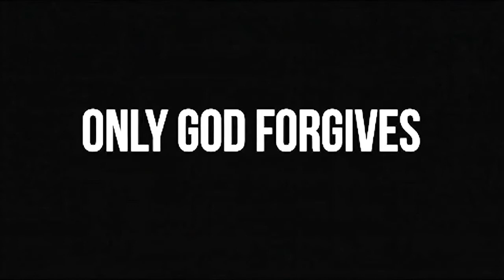ONLY GOD FORGIVES - Trailer 2 German Deutsch 2013 HD | .einfach anders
ONLY GOD FORGIVES - HD Trailer German Deutsch 2013

Die ungleichen Brüder Julian (Ryan Gosling) und Billy (Tom Burke) leben in Bangkoks Rotlichtviertel inmitten von Luxus, Sex, Sünde und Verbrechen. Dreh- und Angelpunkt für ihre illegalen Geschäfte ist ihr Kickbox-Club. Der unbarmherzige Kopf des Familienkartells ist jedoch ihre unnahbare, schöne und erbarmungslose Mutter Crystal (Kristin Scott Thomas). Als Billy eine Frau tötet, sorgt ein selbsternannter Racheengel (Vithaya Pansrin- garm) auf seine ganz eigene Art für Gerechtigkeit und Billy bezahlt seine Tat mit dem Leben. Die trauernde Crystal sinnt auf Rache und schickt Julian auf eine blutige Jagd nach Vergeltung durch Bangkoks Unterwelt...

Note: Only God Forgives courtesy of Tiberius Film GmbH.